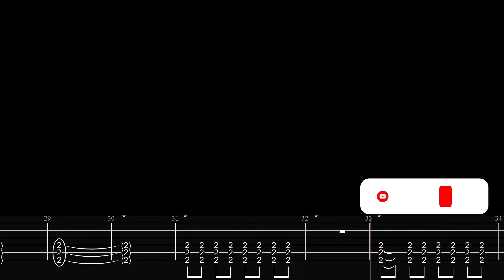Fit For A King - Sink Below (Guitar Cover + TAB)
Guitar cover of "Sink Below" By Fit For A King!! From The New Album "The Hell We Create"!!! ^^